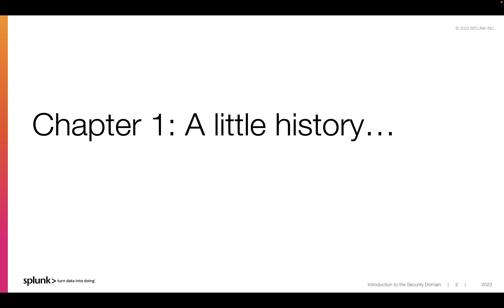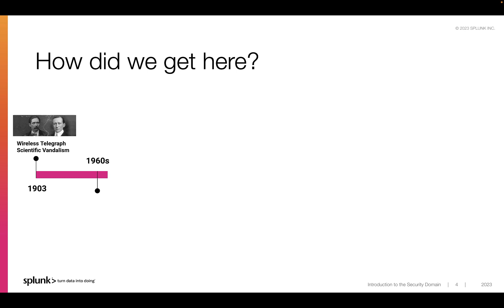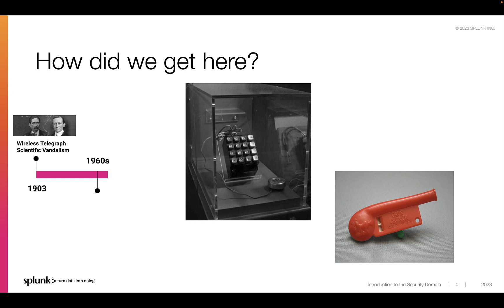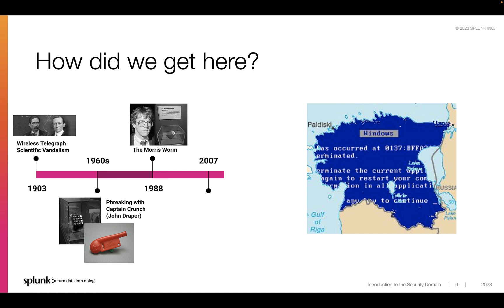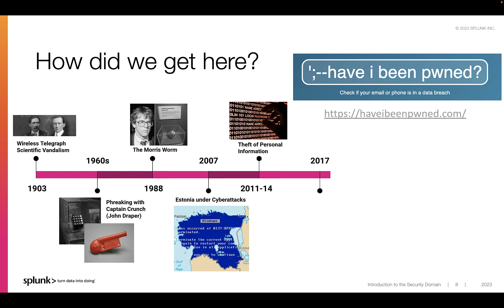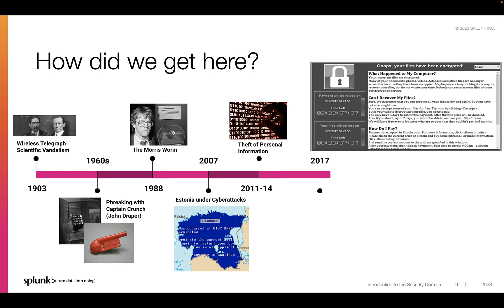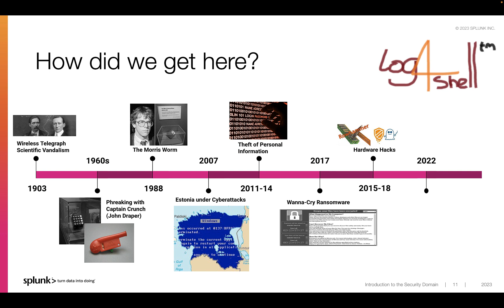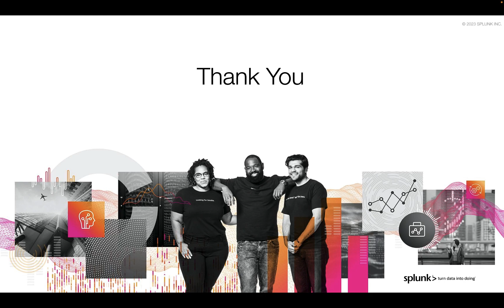Introduction to Security Domain (Part 1) - A Little History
New to CyberSecurity? Learn more in this two part course from Splunk Education!

In this first part of the Introduction to the Security Domain we will look at a few important events in history to help us understand how we got to the current state of Security in this connected world.